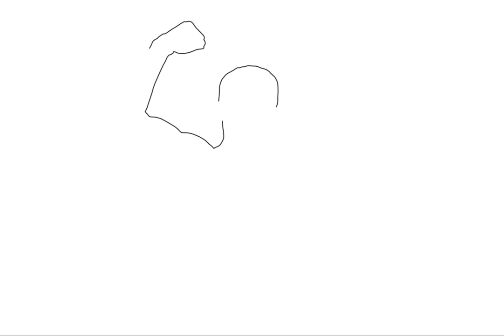How to Draw easy Dustin Poirier